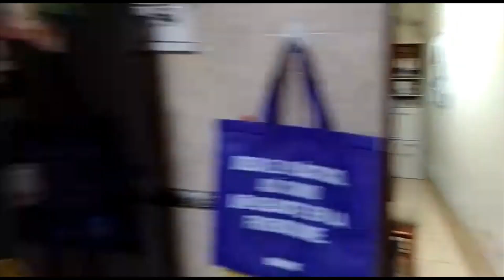[EN VENTA] DEPARTAMENTO EN URB. PANDO / Inmobiliaria ABC Jesús Maria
Amplio e iluminado departamento en primer piso frente a parque!!!, Medidores de agua y luz independientes, no se paga mantenimiento, muy bien ubicado, cerca a Tottus y plaza San Miguel, clínicas, colegios, área verdes. Edificio de sólo dos departamentos donde el área común se puede compartir para estacionar un auto. De 3 habitaciones, 1 baño completo, 1/2 baño, cocina, lavandería, depósito y patios interiores. Negociación en dólares.
Área: 160m2
Precio: US$ 178,000.00

RENTABLE SAC
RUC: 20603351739